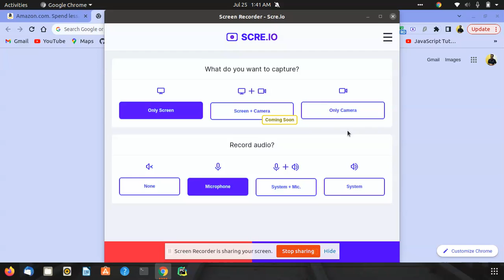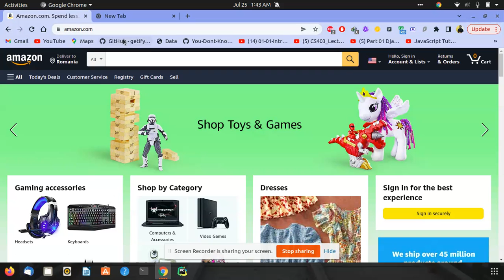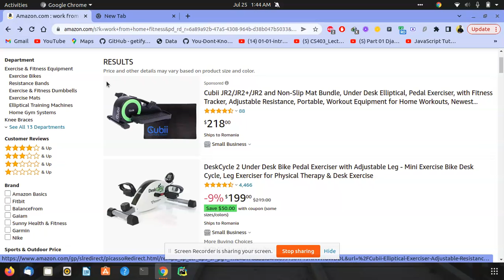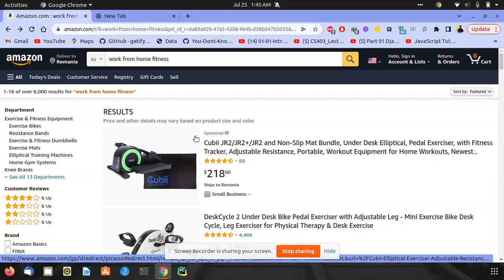What is Amazon? Detail about amazon Part 1 by what is editting323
Amazon , e commerce, shopping , online shopping